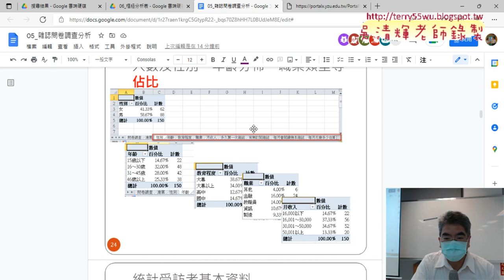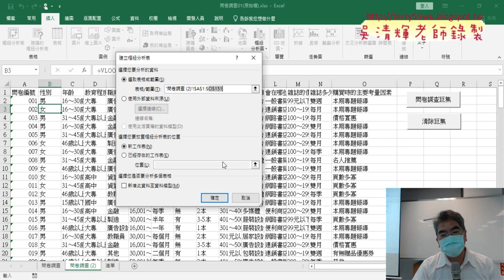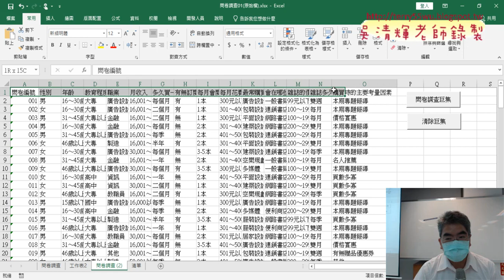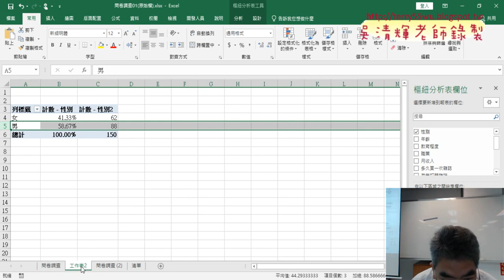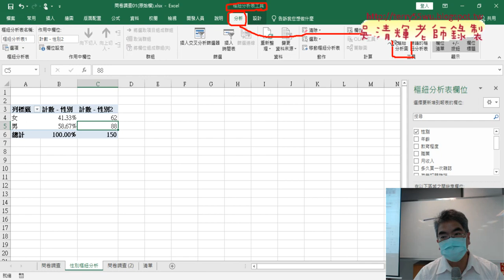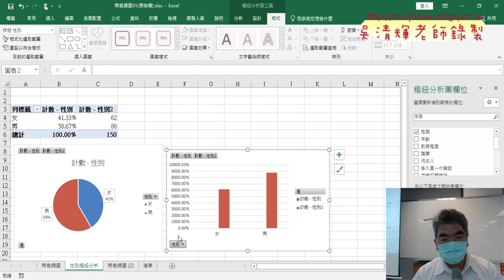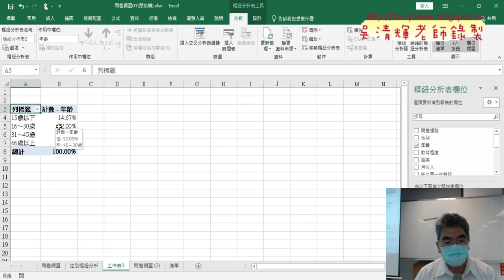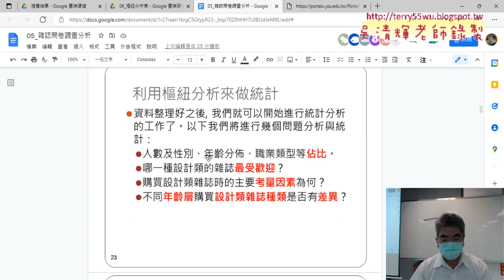03 樞紐分析圖表統計性別與年齡